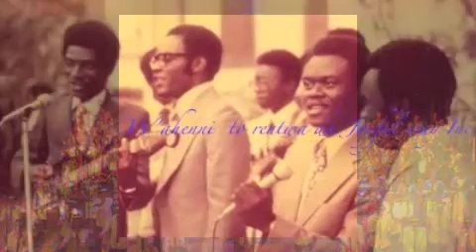-Joyful Way Inc.W'ahenni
Joyful Way Inc is a non-denominational evangelistic group that spreads the gospel through contemporary music. The basis of faith of Joyful Way is the whole counsel of God as revealed in the Holy Scripture. The group is based in Accra,Ghana.Since 1972
Biography
Joyful Way Incorporated, has since 1972 been the pioneer of contemporary gospel music in Ghana. The quest to save the lost and perishing souls in this generation and in our part of the world has been the heartthrob of this ministry. It is no wonder that over the years, young people have given their lives to Christ, with many Christian groups and churches being revived during our outreach and evangelism programmes.

This indicates the commitment that Joyful Way has in reaching many souls in our society. The group currently has twelve albums to its credit as follows:

Higher Praise(2011)
Nyame Ye Ohen (2004)
Barima Yesu (2001)
Joyful Way 2000 (For the U.S. market)
Ose Soronko (1999)
Begye W'ayeyi (1997)
Osabarima (1994)
Jesus Thank You (1991)
Thru' the Years (1988)
Never Give Up (1986)
Ofata Ayeyi (1984)
Help (1981)
Joyful Noise (1978)

Owing to the high level of professionalism we approach our mission with; many awards have been granted to the group. Some of them are;

Award Winner By MTN Ceval Gospel Awards in 2007

Award Winner By Unity Awards in 2003

Best mass ministry (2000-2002) By Ghana Gospel Music Awards in 2003

Best packaging and sleeve design (For Barima Yesu) By Ghana Music Awards in 2003

Most Outstanding Group By PAFAM in 1990

Best Gospel Group in Ghana By ECRAG in 1988